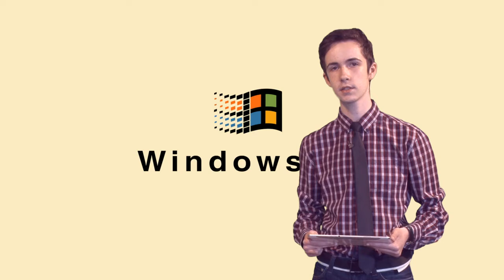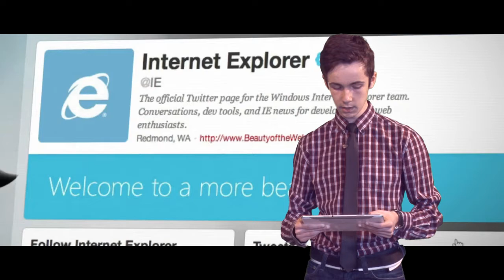GOTECH TV GIURGIU 29-03